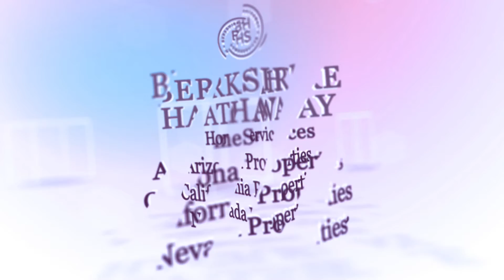Contest Winners For October - Arizona